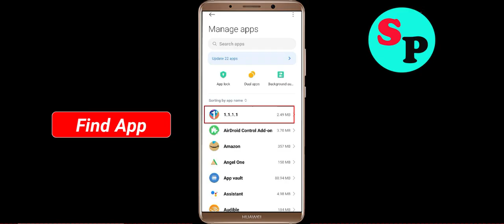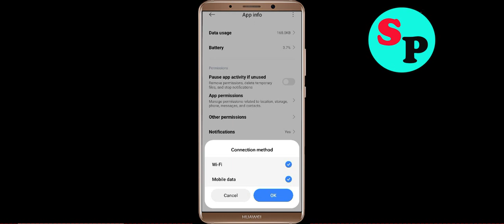Fix 1111 VPN Oops Something Went Wrong Please Try Again Later Error in Android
Let's Fix 1111 VPN Oops - Something Went Wrong Error in Android - Please Try Again Later just follow some basic steps to fix this issue.